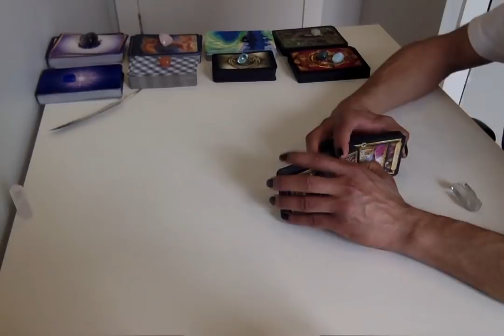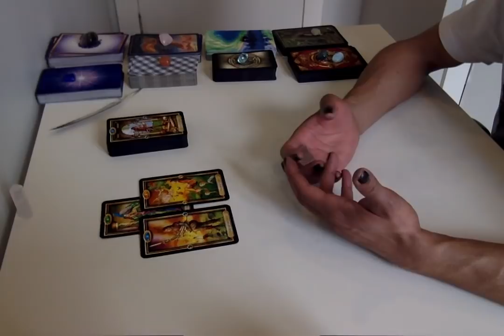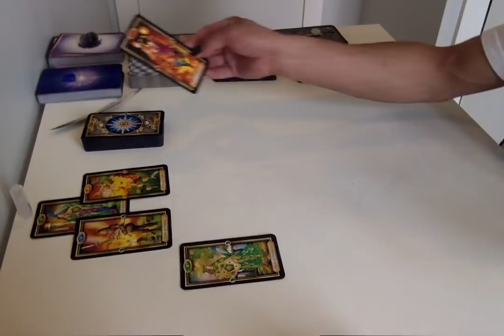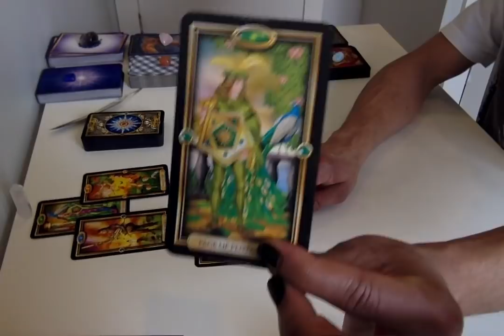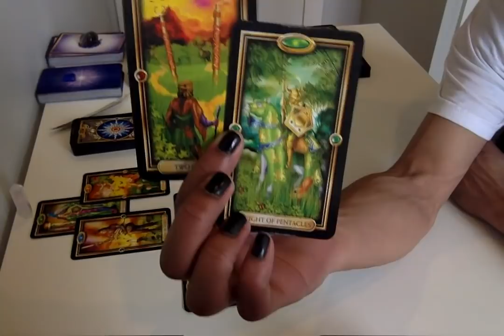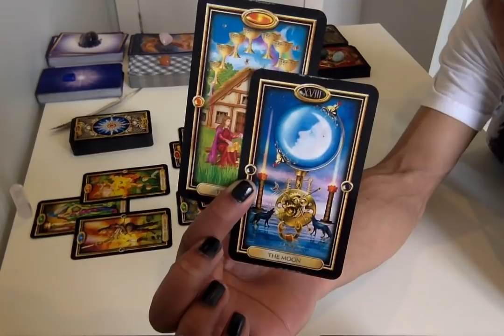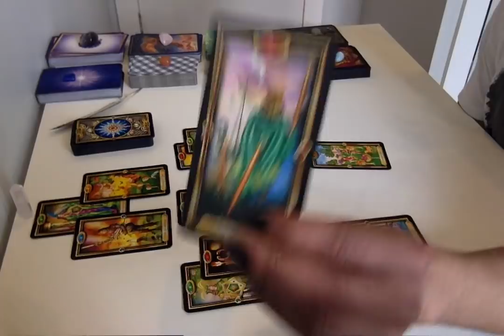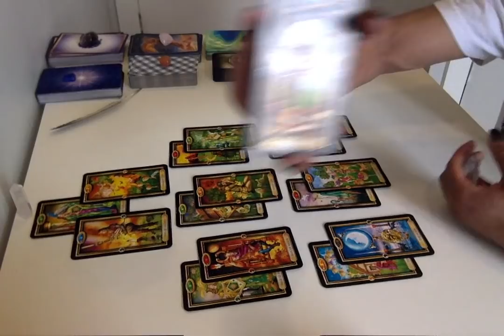Pisces - Someone Got The Message, Healing Is At Hand - Mar. 16 - 31